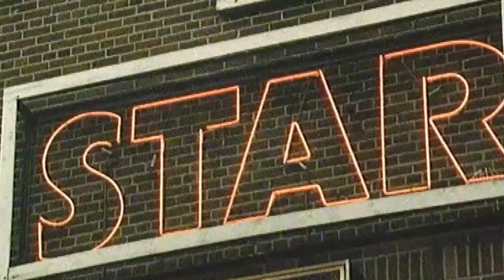CRUMLIN: THE STAR CINEMA WITH GABRIEL BYRNE 1988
Shay Healy looks at the history of Crumlin's Star Cinema and the impact on the area. Actor Gabriel Byrne reminisces about growing up in the area, from his birth in nearby Drimnagh to moving to Walkinstown just as he started school.